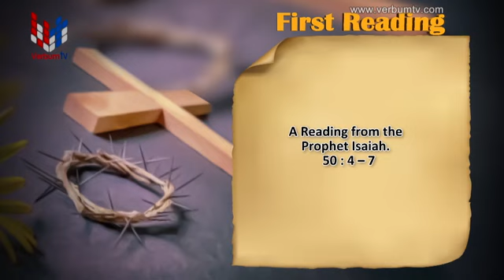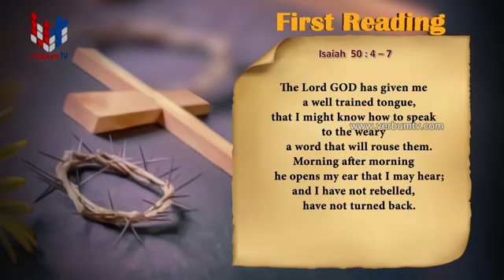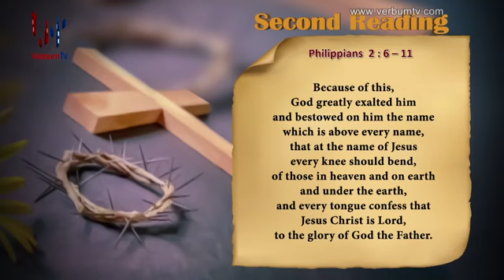PG 13203 PN 0098 EP 2066 SRI WACHANAYANO 2021 03 28 PALM SUNDAY OF THE LORDS PASSION ENGLISH